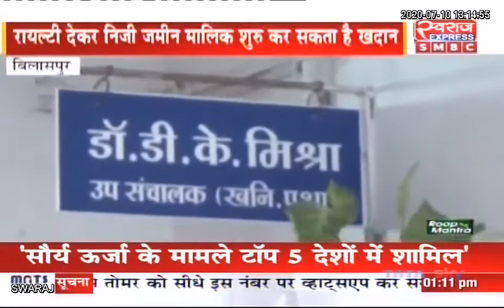Bilaspur News / खनिज विभाग ने बदले नियम, निजी जमीन पर खदान चलाने की मिलेगी अनुमति